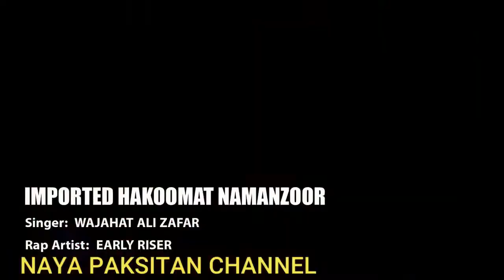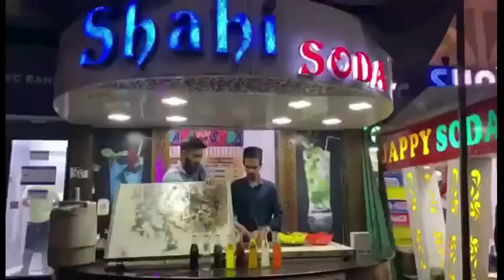Dil Apna Pakistan DAPTV Ramzan & PTI